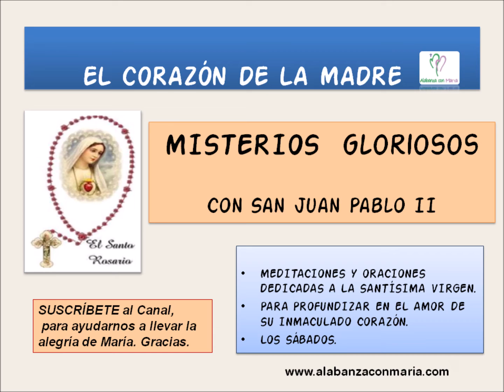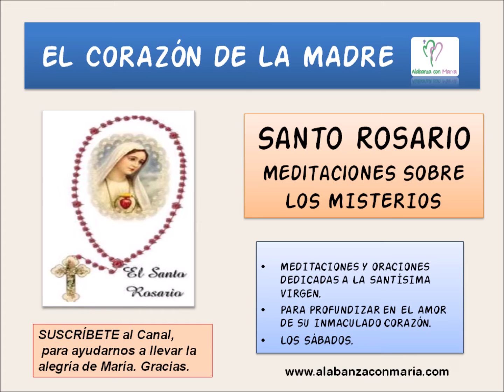SANTO ROSARIO - MISTERIOS GLORIOSOS - Con S. JUAN PABLO II. mp4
Misterios Gloriosos del Santo Rosario, con meditaciones de San Juan Pablo II.